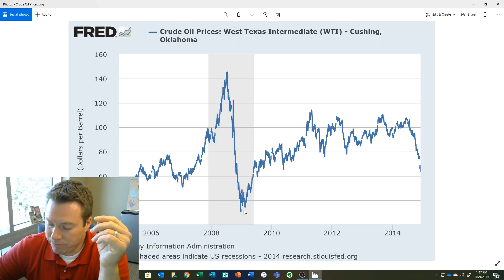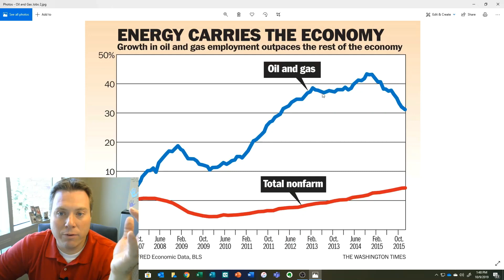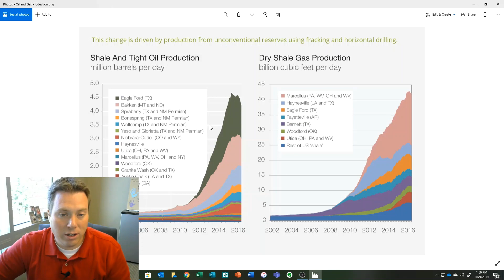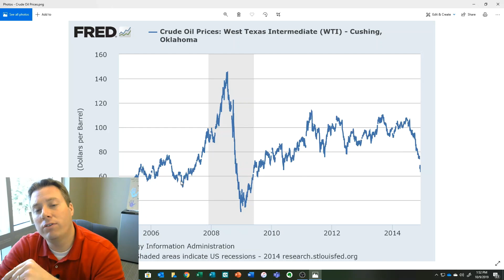Breaking Up Is Hard To Do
Where the U.S./China Trade Deal is likely headed, similarities to the U.S./OPEC breakup, and investments to look out for.

"History Doesn't Repeat Itself But It Often Rhymes." - Mark Twain